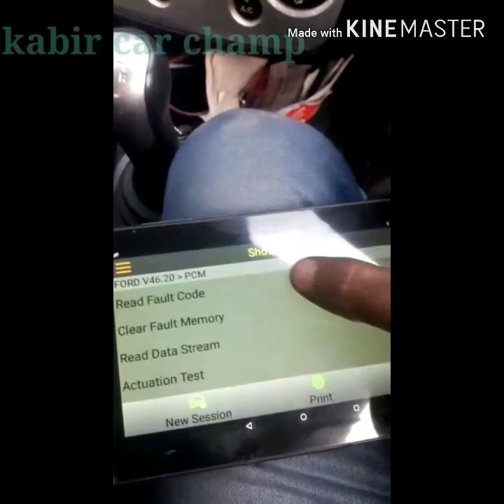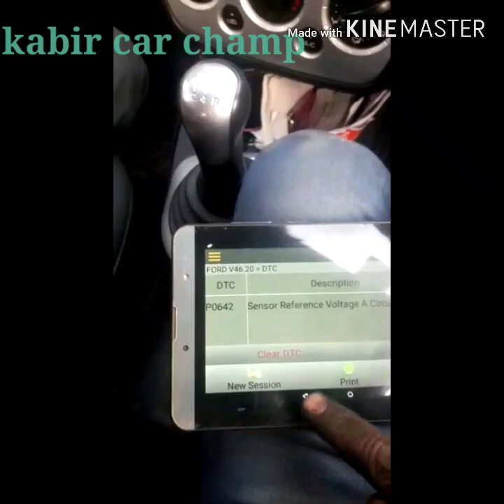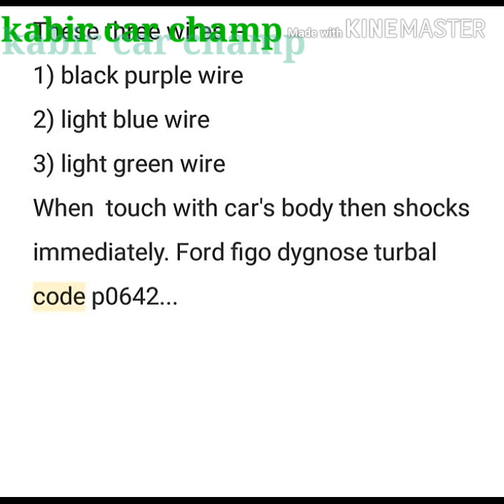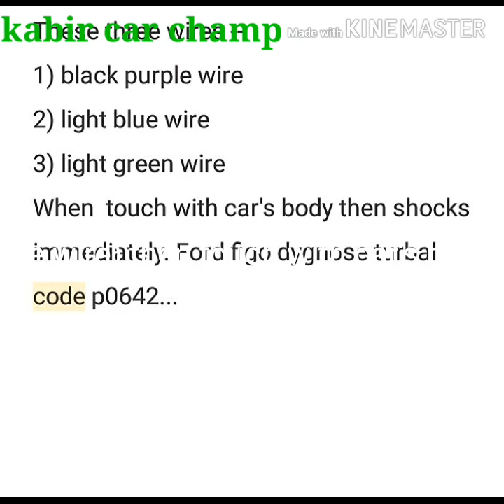Ford figo p0642 code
Kabir car champ